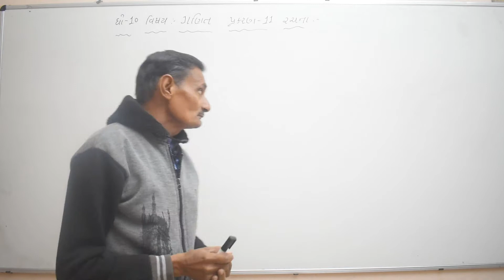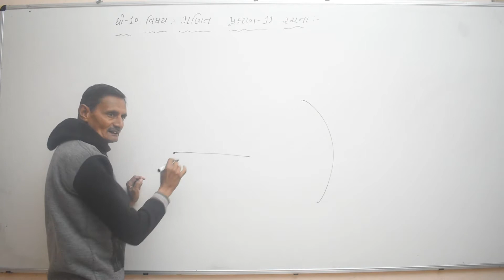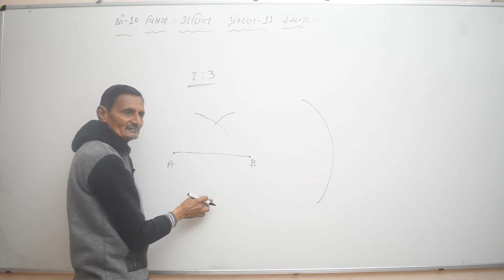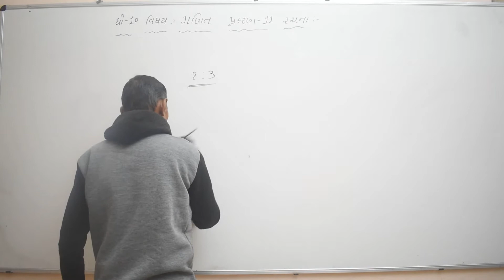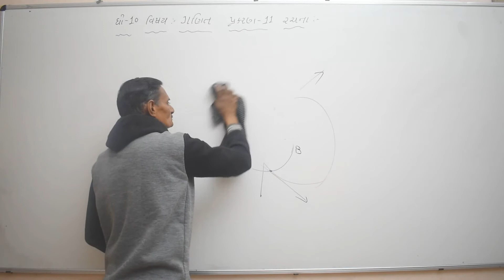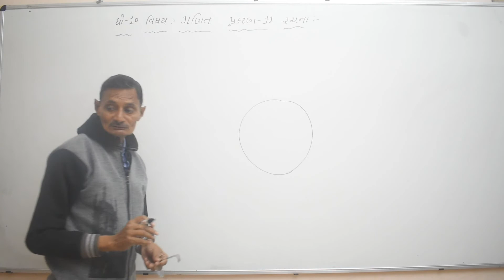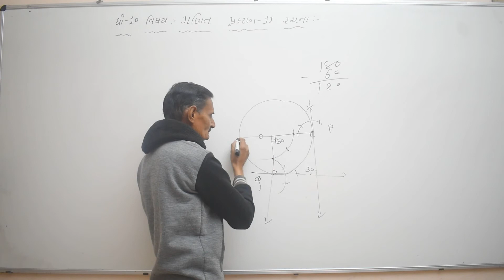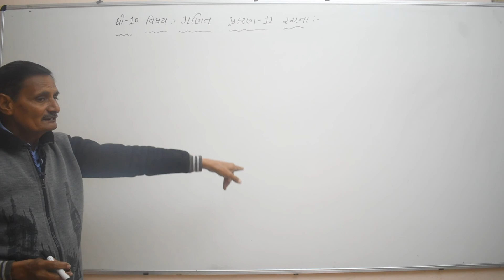Class 10 પાર્ટ 13 વિષય ગણીત Unit 11 રચના